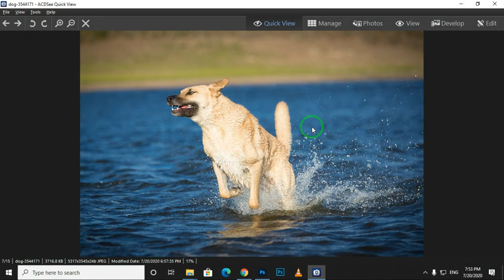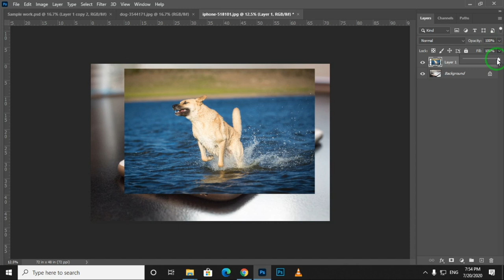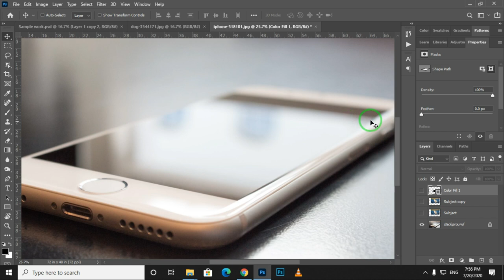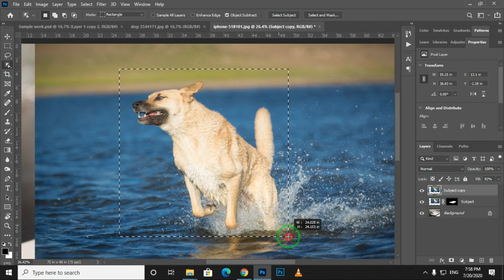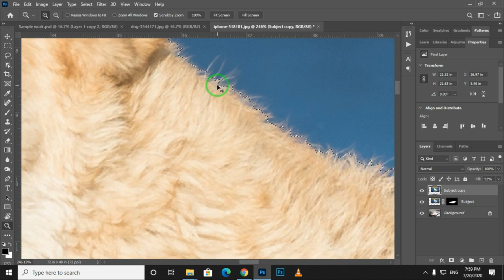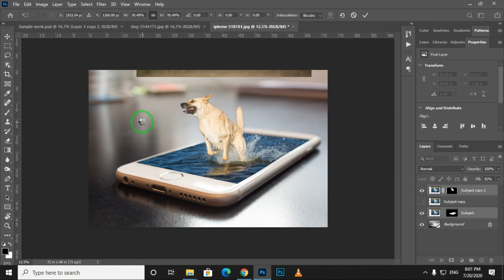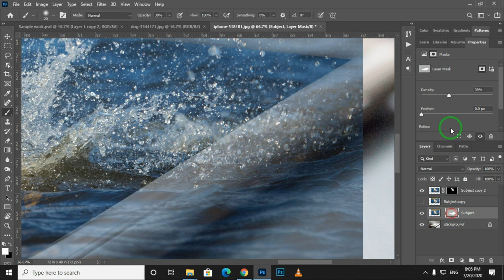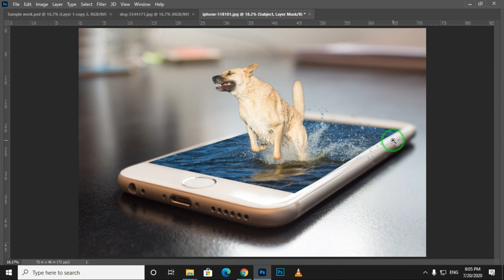How to Create 3D Pop Out Photo effect in Photoshop in Tamil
► Hello friends, In this video we have explained about " How to Create 3D Pop Out Photo effect" in Photoshop in Tamil.

► More Videos about creative effect in Photoshop